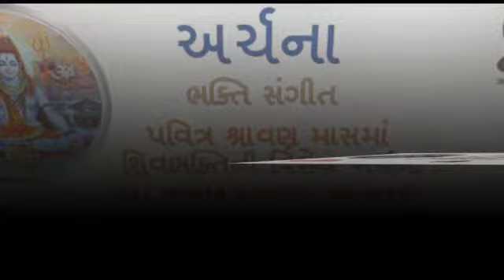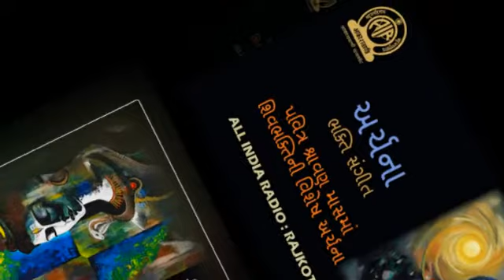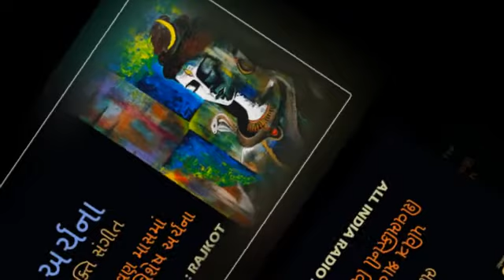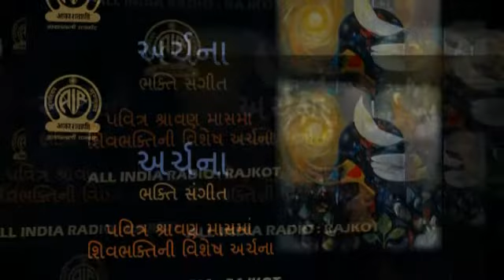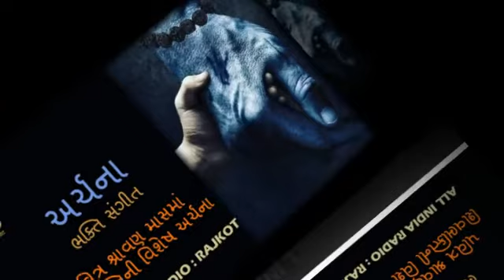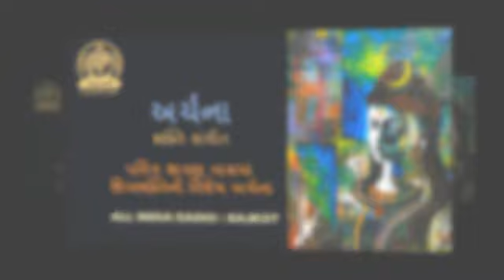Special Archana of Shravan Shiv Bhakti 04 I અર્ચના I ભક્તિ સંગીત I પ્રભાતિયા ભજન સંતવાણી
Special Archana of Shravan Shiv Bhakti 04

This videos shows prabhatiya bhajan of prabhatiya gujarati in the form of prabhatiya geet also included prabhatiya bhajan mp3 varieties of prabhatiya prabhatiya in different manner prabhatiya lalita ghodadra, prabhatiya narayan swami in language prabhatiya bhajan gujarati with including prabhatiya audio of prabhatiya album in the voice of prabhatiya arvind barot in visual appealing version of bhajan video. if you are seeking of bhajan bhajan or bhajan song, bhajan kirtan, and bhajan hindi with provision of bhajan lyrics, available in this video bhajan geet,bhajan mp3 with high quality of bhajan audio,bhajan gujarati mp3 with bhajan gujarati lyrics and bhajan gujarati video with the voice of bhajan gujarati hemant chauhan original bhajan gujarati santvani in format of bhajan gujarati audio by air Rajkot, Akashwani Rajkot radio station.પ્રસ્તુત છે ભજન સંતવાણી અને ભજન ભજન આકાશવાણી રાજકોટ દ્વારા